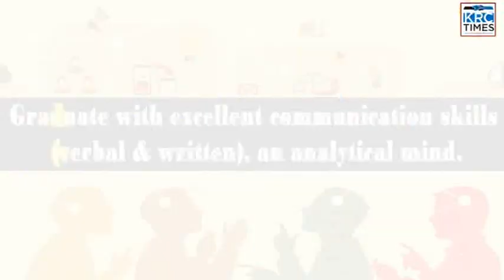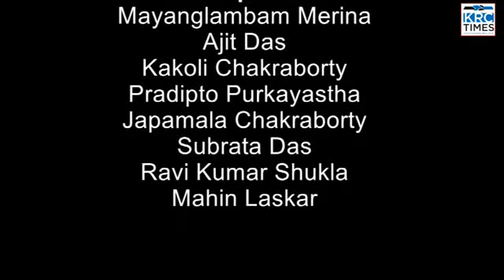KRC TIMES ENGLISH NEWS 30 05 2023